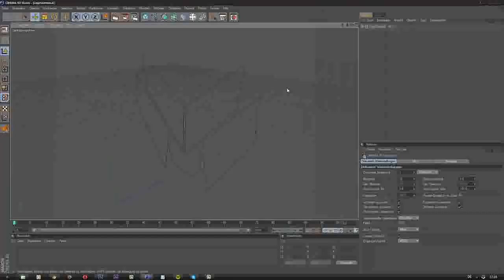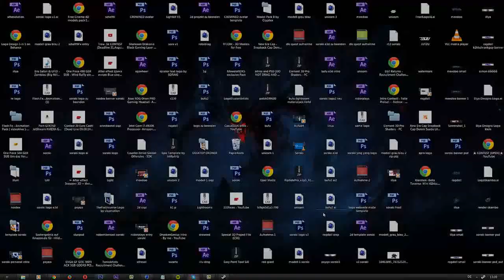★ Contest • SORAKI ★ #3 FAVO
★ Speedart ★

► Programms :
     - Cinema4D
     - Photoshop CC
     - After Effects CC
     - Camtasia Studio